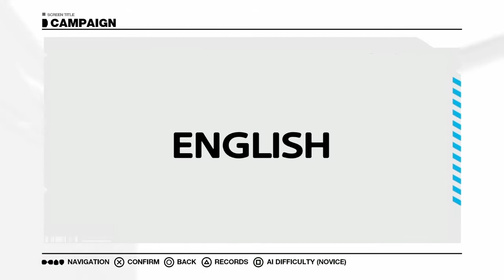WipEout Omega Collection - Combat Systems (Part 1)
Part 1: Covering all English Language

Originally this was going to be a one time video where I replace the combat systems of teams Icaras, Mirage, Goteki 45, Assegai, Triakis, Harimau, and EG.X, with more appropriate AI using online translators and editing them. However, this also gave me another idea for a series by replacing all the combat systems from all teams in multiple languages.

By translating every pickup sound with the languages I have available to record, I will be making a new part series of the selected languages & variants of the pilots from both HD/Fury & 2048, as well as the teams themselves who would have their appropriate languages on their combat systems. I will be starting with English, till eventually starting on Japanese (AG-Sys), Russian (Qirex), French (FEISAR), etc.